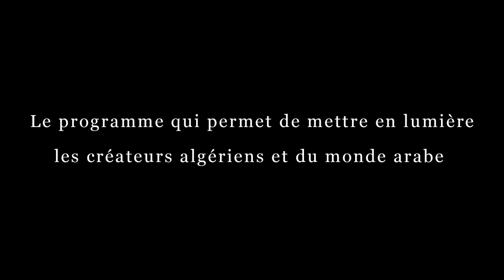ARTISSIMO IFAAL LEADERS - ENTRETIEN AVEC SAFY BOUTELLA [PARTIE 1]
IFAAL LEADERS présenté par Artissimo Hub Créatif vous propose une interview exclusive avec le compositeur, musicien et metteur en scène SAFY BOUTELLA, artiste éminent de la scène algérienne et internationale.
Nous découvrons l'homme qui se cache derrière cet artiste, son histoire, son parcours et ses rencontres qui ont fait de lui la personne qu'il est aujourd'hui.